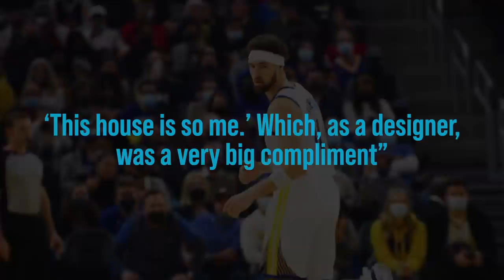Klay Thompson GOLDEN State Lifestyle is way too..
Klay Thompson's Lifestyle and Net Worth will Astound you! Klay plays for the Golden State Warriors and is a many time All-Star. He's is one of Basketball's greatest shooters ever. How much money does he make? Does type of house and cars he have? Does he have a girlfriend. Did you you know Klay Thompson gives back to charity? Does he have endorsements and his own sneakers? Let's find out.

Inspired by
Klay Thompson Golden State Warriors Lifestyle and INSANE Net Worth

Inspired by
Steph Curry SPENDS How Much?

Inspired by
Klay Thompson Lifestyle and Net Worth New Mansion And Girlfriend!

Inspired by
Is Lonzo Ball really BALLING?

Inspired by
Klay Thompson | The Rich Life | Cars, Mansion, Net Worth, Forbes 2019

Inspired by
Klay Thompson | House Tour | $2.2 Million Dana Point Ranch

Inspired by
Klay Thompson Crazy Origins Story